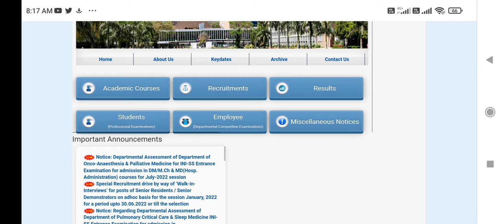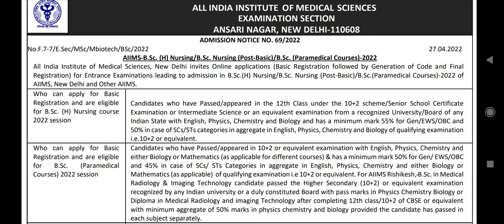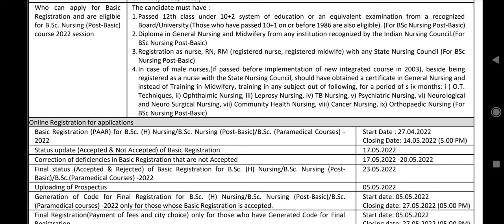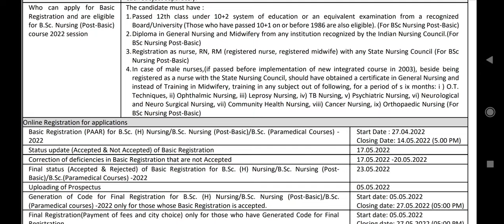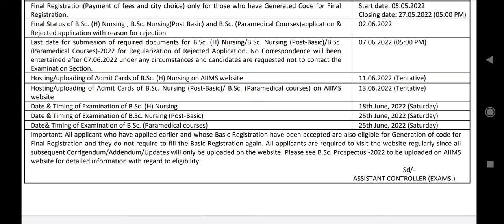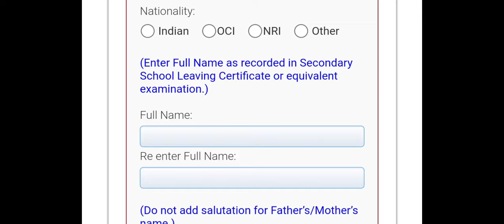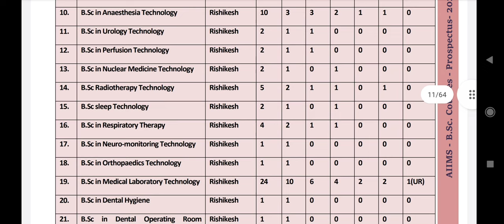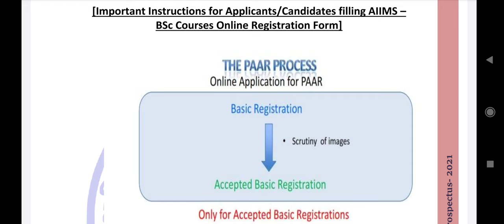AIIMS exam 2022 registration started !! How to apply ? कौन कौनसे Candidates apply कर सकते हैं ?